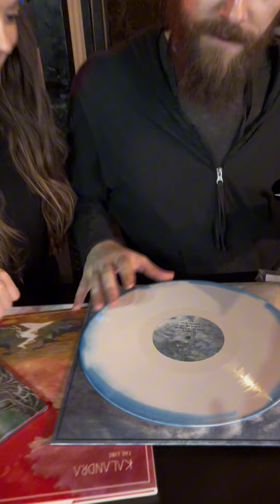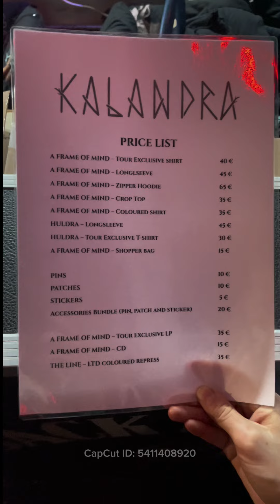Looking at some more of the new merch for the first time 🌝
Follow us anywhere at @kalandramusic